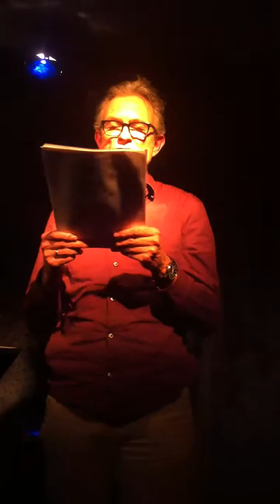Jan Veldman leest 'Golf' in Het Voorleestheater, Haarlem.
Zo mooi.